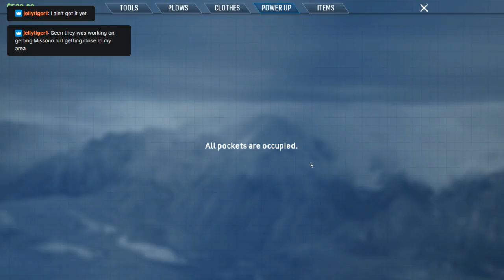SNOW PLOWING SIMULATION DEMO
NEW GAME COMING OUT THIS YEAR THIS IS ONLY DEMO PLAY -- Watch live